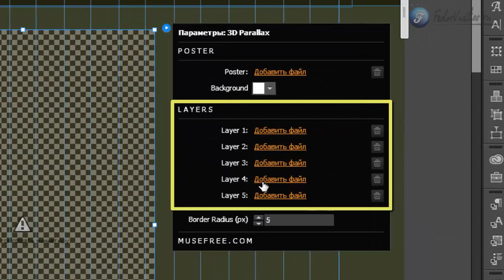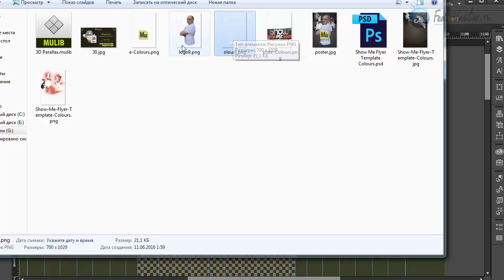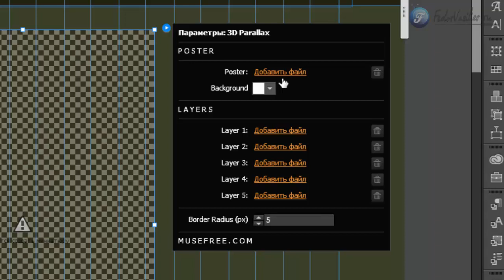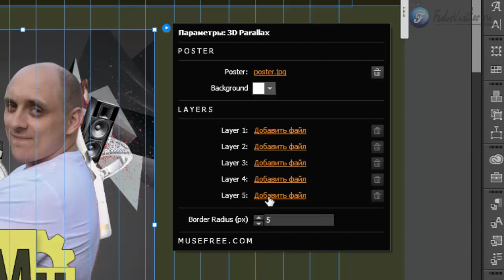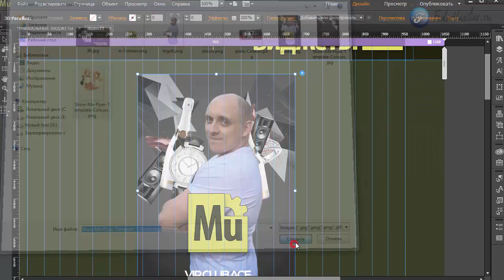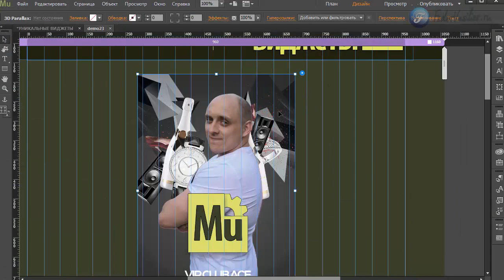Виджет - эффекты для фото [Adobe Muse]. 3D Parallax. Часть 6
В этом видео я покажу очень мощный инструмент, с помощью которого вы сможете создать 3D Parallax из фото.